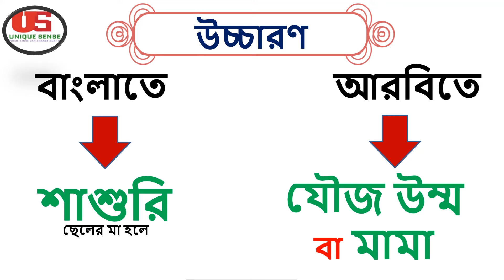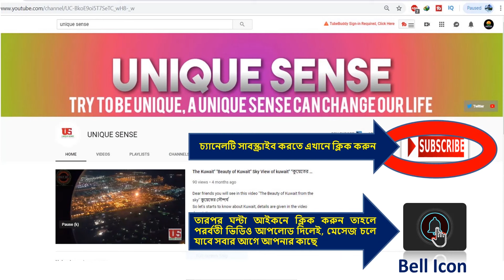আরবি ভাষা শিক্ষা, আরবিতে পরিবারের সদস্যদের নাম, Family members name in Arabic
আরবি ভাষা শিক্ষা, জানুন "আরবিতে পরিবারের সদস্যদের নাম" Family members name in Arabic...

ভিডিওটিতে থেকে আপনারা জানতে পারবেন আরবিতে পরিবারের সদস্যদের বিভিন্ন সর্ম্পকের নাম সমূহ, যেমন আরবি , মা বাবা কে কি বলে ইত্যাদি জানতে পারবে।

যারা আরবি ভাষা শিখতে চান এবং যারা মধ্যপ্রচ্যের বিভিন্ন দেশে যারা কর্মরত আছেন তাদের জন্যই এই ভিডিওটি। ভিডিওটি দেখলে আরবীতে পরিবারের সদস্যদের কি ভাবে ডাকে সেটা জানতে পারবেন, তাছাড়াও পরিবারের বিভিন্ন সর্ম্পকের আরবি নাম জানতে পারবেন, ভিডিওটি দেখলে অবশ্যই আপনার উপকার হবে ইনশাআল্লহ।
ভাল লাগলে ভিডিওটিতে একটা লাইক দিন, কেননা আপনার একটি লাইকে আমার পরর্বতী কাজের অদম্য উৎসাহ তৈরী হবে।
আর কি ধরনের ভিডিও দেখতে চান কমেন্ট করে জানাবেন জাজাক্কাল্লাহ খয়রান।

আরো_দেখুন